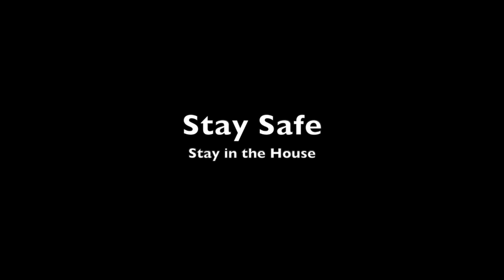John Ullyatt & Annie Dugan (Stuck-in-the-House Vol. 4)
Just because we're at home doesn’t mean we can’t share an incredible live experience!

Edmonton artists who have lost income due to cancelled projects or gigs will present performances on the Citadel Facebook page throughout the current hiatus. These Facebook livestreams and Watch Parties on will be an opportunity for patrons and artists to connect and support each other, while enjoying more of our city’s world-class creative talent and postponed or cancelled work.